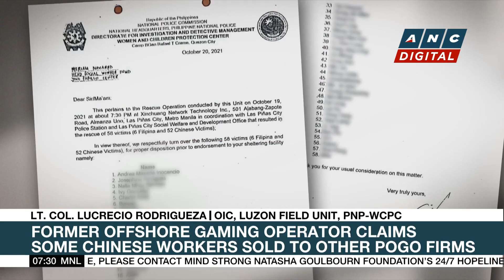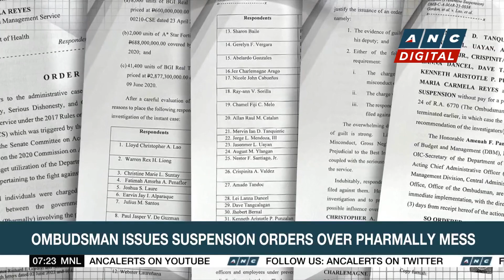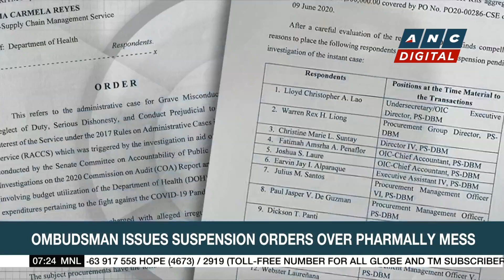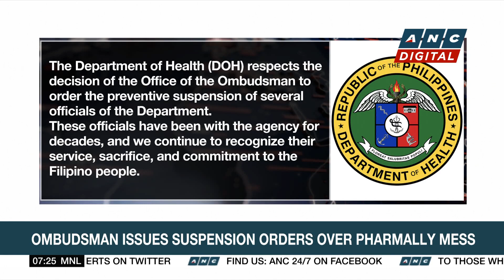School, health records included in palace's new list of FOI exceptions | ANC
Rundown: Malacañang introduces more exceptions to its freedom of information policy.